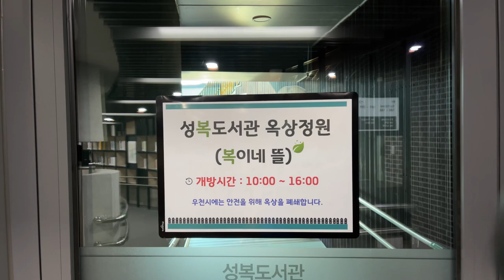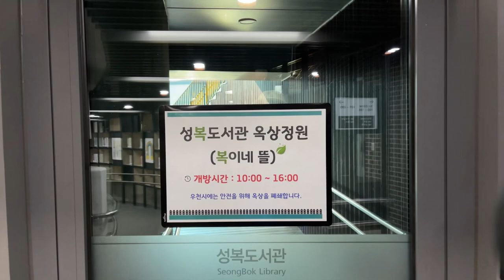수지 성복도서관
카페같은 용인수지 성복도서관